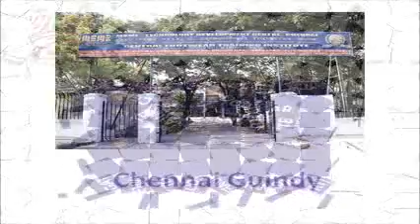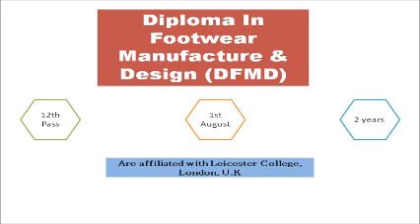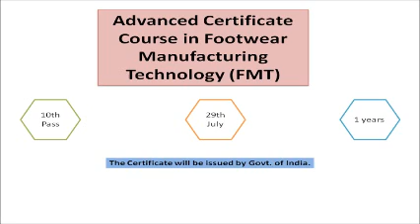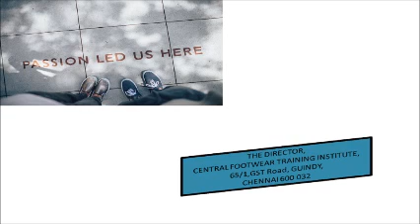Footwear course in chennai at Central institute Guindy| Tamil |10th & +2 students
The Central Footwear Training Institute (formerly CFTC), Chennai The Premier Institute of its kind in the country, came into being in July, 1957, with the assistance of Ford Foundation. The erstwhile CFTC was conducting 18 months "Advanced Footwear Technology Course" and Practical oriented need based short - term courses. The CFTC has trained about 6000 candidates, which includes 154 foreign nationals from countries like Nigeria, Mauritius, Philippines, Figi, Tibet, Guyana. Uganda, Zambia Hungary, Srilanka etc.